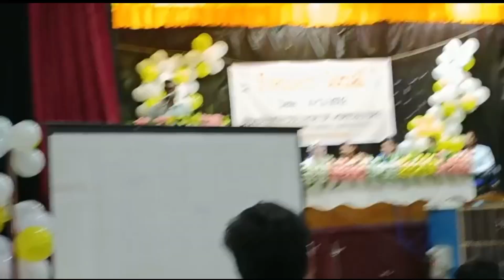BNCA freshers Social programme 2k22